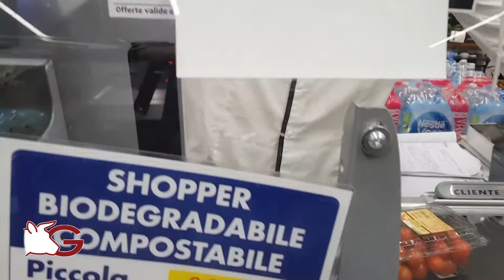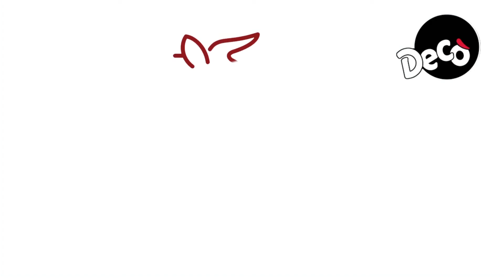Tutti in cucina - Sabato 29 Maggio 2021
Oggi in cucina con noi Ilenia Janelle che ci preparerà la sua Pasta alla Norma!